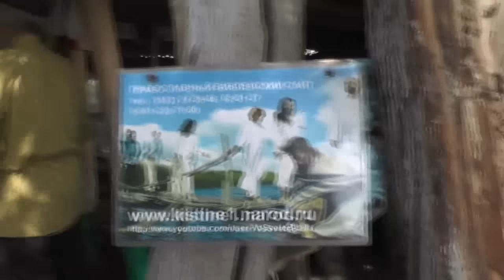Пирс протирать, поплавки протянуть, Тимофея погрузить.